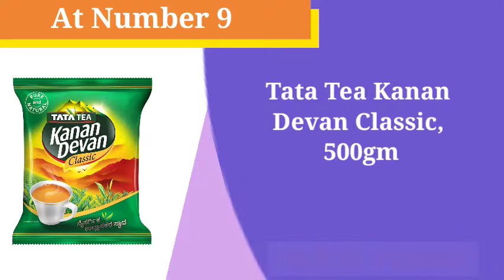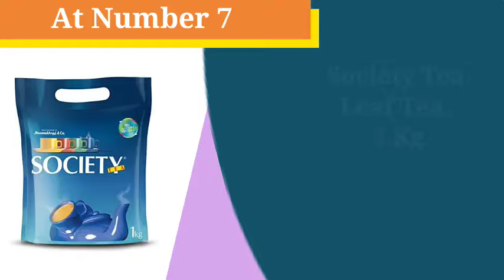✅ Top 9 Best Tea Powder In India | Tea Powder 1kg | Best chai powder in India| Tea powder brands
9. Tata Tea Kanan Devan Classic, 500gm

8. Wagh Bakri Premium Leaf Tea Jar, 1kg

7. Society Tea Leaf Tea, 1 Kg

6. Jaago Assam Black Loose CTC Dust Tea, 1kg Pouch - Strong, Malty, Aromatic & Rich | Black Assam CTC Dust Tea | Premium Kadak Chai Patti

5. Taj Mahal South Tea 1 kg Pack, Rich and Flavourful Chai - Premium Blend of Powdered Fresh Loose Tea Leaves

4. Brooke Bond Red Label Tea 1 kg Pack, Strong Chai from the Best Chosen Leaves, Rich in Healthy Flavonoids - Premium Powdered Black Tea

3. Tata Tea Gold | Assam teas with Gently Rolled Aromatic Long Leaves | Rich & Aromatic Chai | Black Tea | 1 kg

2. Nikunj Dhaba Special Leaf Tea, 1kg

1. Tata Tea Agni 10% Extra Strong Leaves, Special Blend Tea, 1 Kg Pack

Music Credit